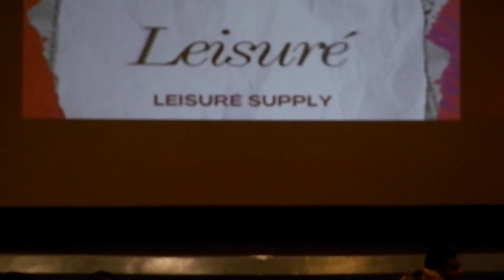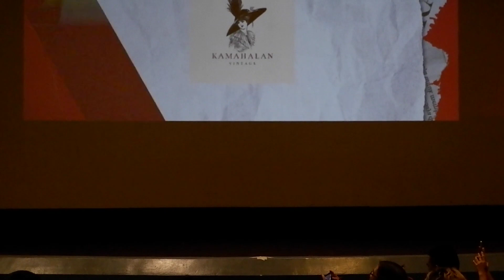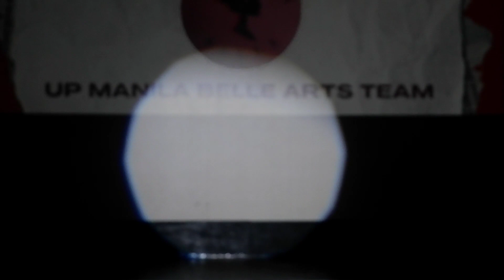Bellissima: Unravel "Abante" (Belle's Model Team and Art Team)